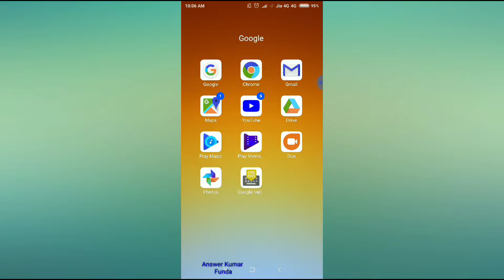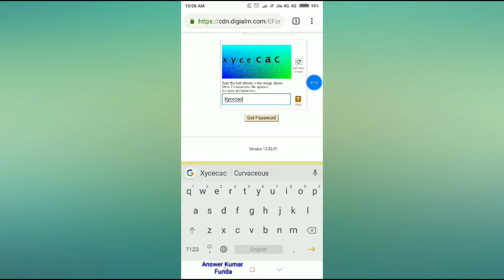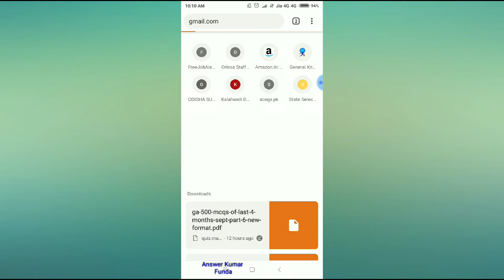If you Forgot OSSC ID and password//How to get ID and password Through your Gmail//By Answer Kumar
If you have Already forgot your OSSC
ID and Password
Then you to required
Your phone number that you have given in that time you have applied
And 10th Roll number